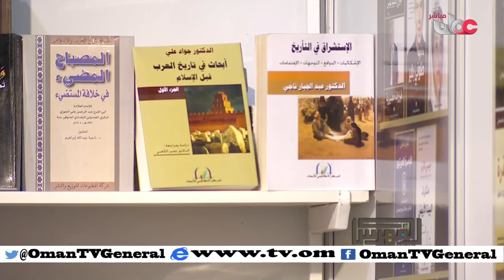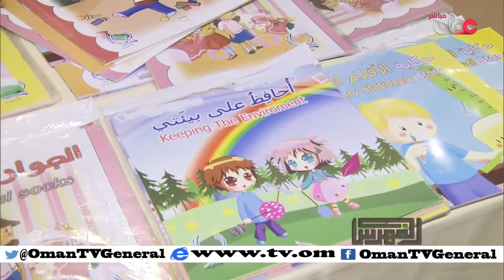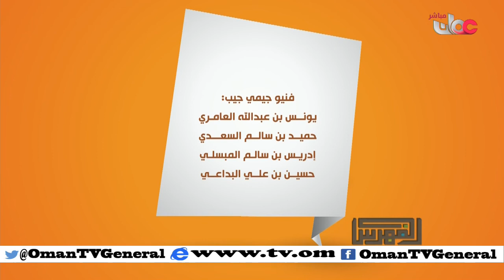الفهرس | الأربعاء 2 مارس 2016م